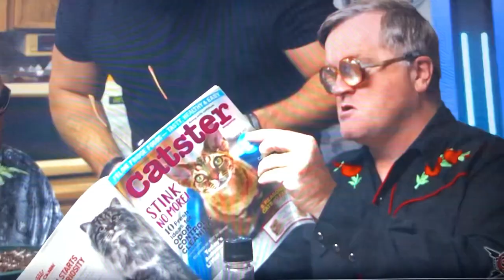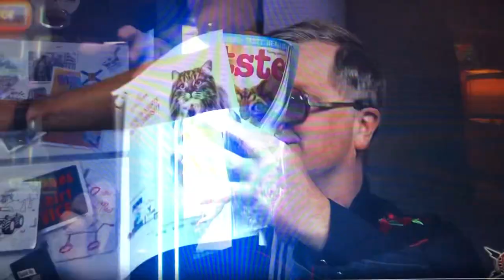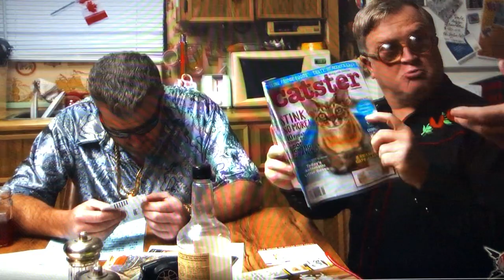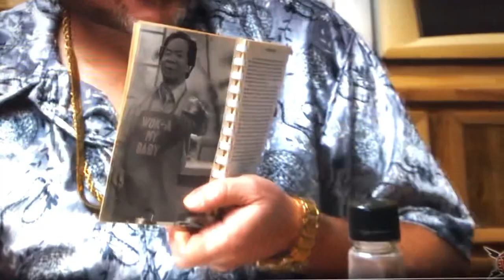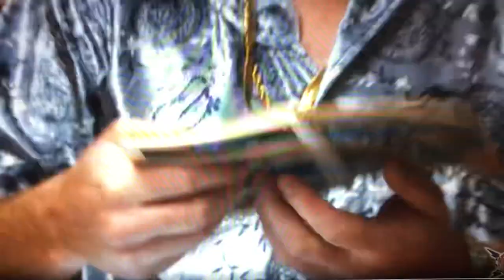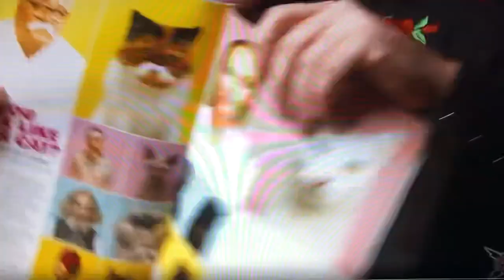Old books and kitty mags